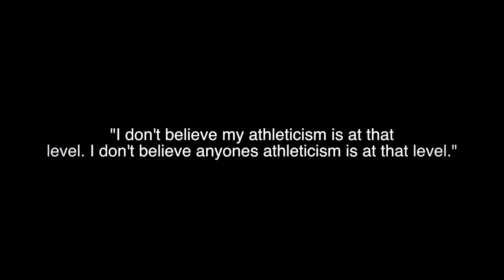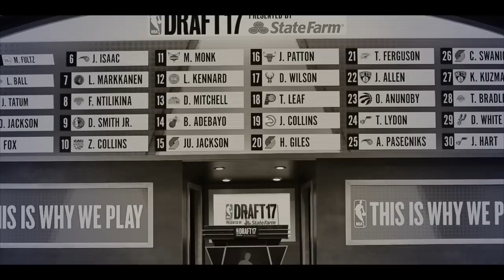"He Had More Hype Than LeBron & Zion!"- Corey Harris NBA 2K19 MyCareer Backstory! | DominusIV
PSN - ImDominusIV